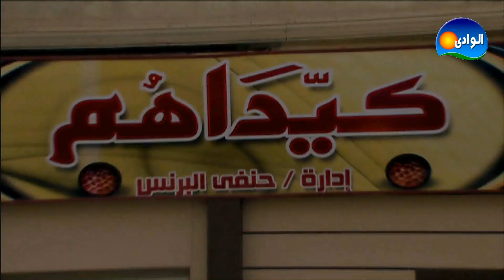احمد بدير اتبهدل من كيداهم و صافيه سمية الخشاب وسط المطار 😳😳كيد النسا 1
يمكنكم أيضا متابعة شركاء الــوادى للإنتاج الفنى على:
تدور أحداث المسلسل في إطار كوميدي اجتماعي حيث تجسد الفنانة فيفي عبده شخصية الزوجة الأولى (كيداهم) للنجم أحمد بدير ذلك الزوج ضعيف الشخصية أمام تسلط زوجته وقوتها مما يدفعه إلى الزواج من امرأة اخرى هي (صافية) التي تجسد دورها الفنانة سمية الخشاب، ومن هنا تبدأ المشاحنات والصراع بين الضرتين على الزوج وحدوث العديد من المفارقات والمقالب بيهما.
المسلسل من إنتاج شركة MBA
إخراج: احمد صقر
المسلسل بطولـــة
فيفى عبده
سميه الخشاب
رحاب الجمل
احمد خليل
ميمي جمال
أحمد بدير
أحمد صفوت
بهاء ثروت
ميمي جمال
دينا فؤاد
دعاء مصطفى رجب
أيتن عامر